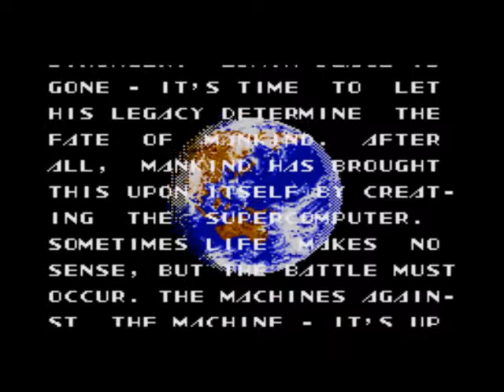Sol-Deace [demo play]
part of Group 1 of CD compilation

ソル・フィース
Sol-Feace
Date: 1992
Platform: Sega Mega Drive / Genesis
Developer: Wolf Team, Madhouse
Publisher: Renovation
Player modes: 1-2 players
Media: 1x Cartridge